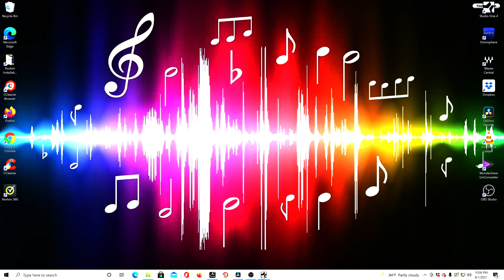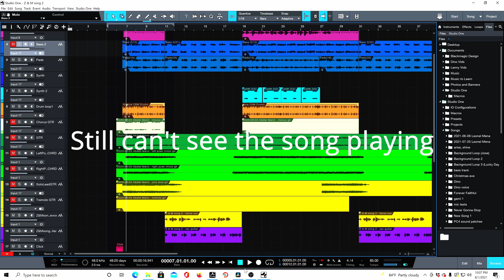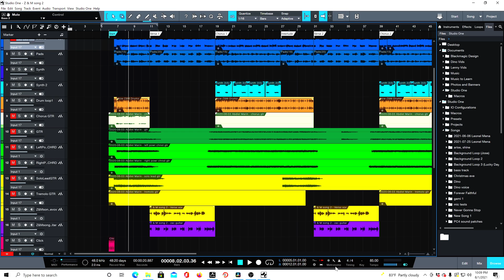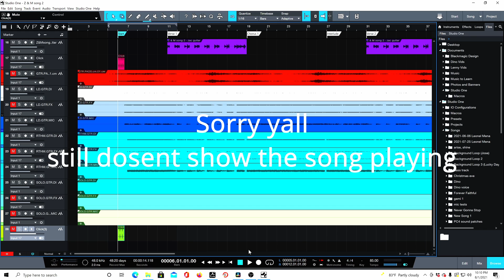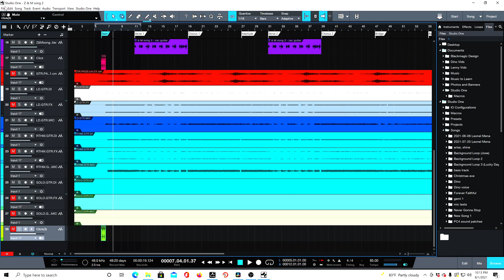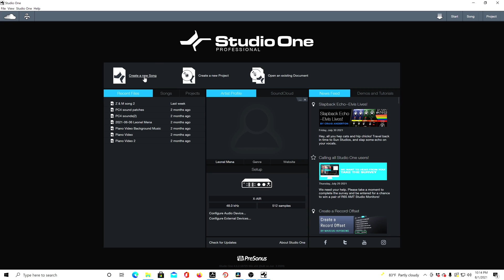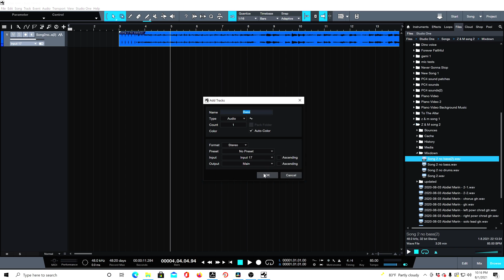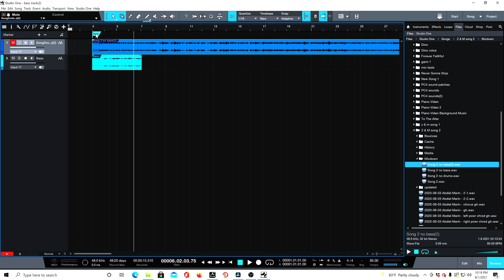How to Collaborate with other musicians using Studio One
In this video I show my step by step process on how to collaborate with other musicians using Presonus Studio One